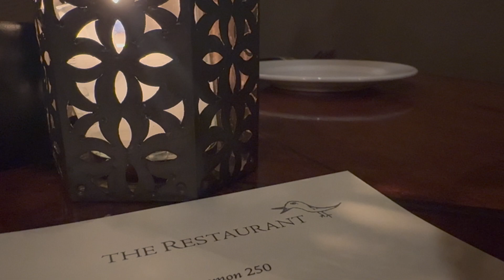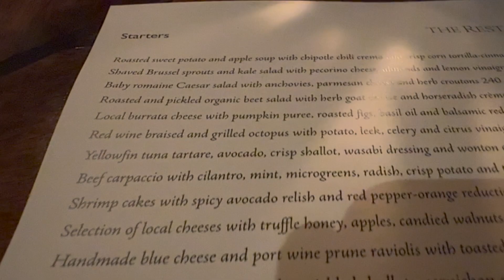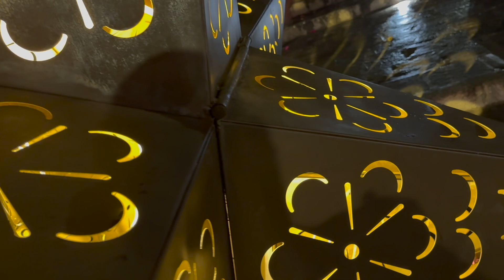COZY night in San Miguel de Allende | wine + fire + pasta | living in mexico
When the weather gets chilly in Mexico, the chilly get COZY. Come spend a “mexicozy” day with me in San Miguel de Allende, Mexico. We’ll sit by a fire, eat pasta, and drink some soul-warming red wine at the best restaurants and bars in town. You'll feel like you’re wrapped in cashmere.